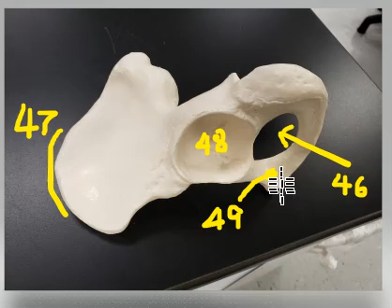Bones mock practical A 46-49